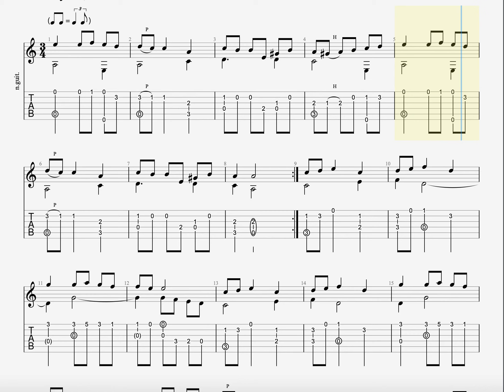Horgalåten - Roland Bengtsson - omarb. 2021 - Enjoy!